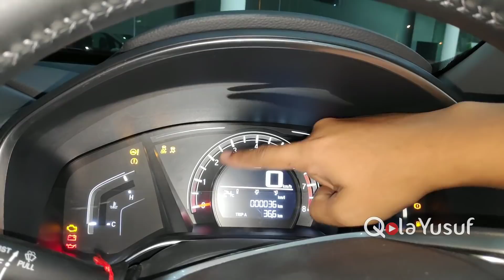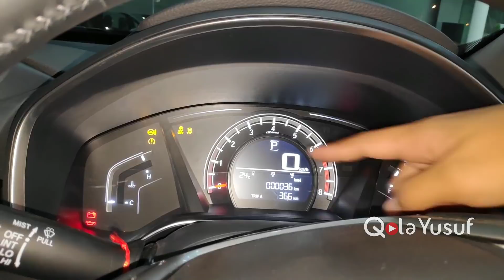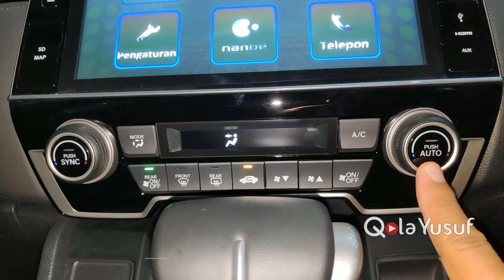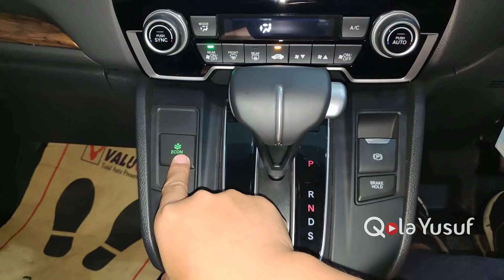Eksplorasi Honda NEW CR-V 1.5 CVT TURBO 2019 (SUV Paling Menarik Perhatian) Honda Indonesia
Ini adalah Eksplorasi Mobil Honda NEW CR-V 1.5 CVT TURBO 2019 warna Grey, Mobil Honda CR-V ini menjadi mobil SUV Milenial ini masih sangat menarik perhatian dan sangat memanjakan mata untuk dipandang ketika berada di jalanan apalagi saat lampunya menyala. Dari Segi Exterior dan Desain Mobil ini tampil Agresif dan sangat menarik untuk kawula muda yang ingin tampil keren dan percaya diri Maupun Pengusaha Pengusaha dan Om dan Tante Milenial. Mas Usup melakukan Explorasi dari Bagian Exterior Honda CR-V Turbo 2019 Terbaru meliputi Bagian Depan (Headlamp Proyektor, DRL, Lampu Sign, Positioning Lamp, Grill Depan Terbaru, Kap Mesin), Bagian Samping Honda CR-V Turbo 2019 (Ban, Velq, Spion Manual, Pintu, Handle Pintu Terbaru, Roof Rail), dan Bagian Belakang Honda CR-V Turbo 2019 (Stop Lamp, Reflektor, bagasi, ban serep, Emblem Terbaru), Explorasi Mesin Honda CR-V Turbo 2019 menggunakan Mesin dari General Motor yang bertenaga tetapi tetap irit BBM, dan yang terakhir Interior Honda CR-V Turbo 2019 (Interior, Setir, Dashboard, Jok Hitam, dan Power Outlet, Kunci, AC dan Power Steering, dan Head Unit Audio yang memiliki Android dan Mirorlink), Honda CR-V Turbo 2019 memiliki Safety yang Bagus dan lengkap ada ABS, EBD dengan Rem Parkir Cakram (Disk Brake) depan dan belakang dan  dilengkapi Vehicle Stability Control, mantap kan. simak videonya disini
Dan silahkan di komentari

Terimakasih

Salam,
Qola Yusuf
Follow IG kami @qolayusuf

Untuk Informasi dan Pemesanan Mobil  Honda Hubungi Rekomendasi Sales Honda Banjarmasin
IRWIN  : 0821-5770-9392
WA, Telpon / SMS

Harga Honda NEW CR-V 1.5 CVT TURBO 2019
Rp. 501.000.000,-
Miliki mobil keren ini sekarang juga untuk mendukung kesuksesan mu.

Melayani Penjualan Wilayah Kalimantan Selatan dan Kalimantan Tengah.
Banjarmasin, Banjarbaru, Martapura, Tanah Laut, Tanah Bumbu, Marabahan, Rantau, Kandangan, Barabai, Amuntai dan Tanjung, Palangkaraya, Kapuas, Pulang Pisau, Sampit, Pangkalan Bun.

Perangkat yang saya gunakan untuk membuat video ini Pocophone F1 6/128 GB (by Xiaomi)

Dealer Honda Trio Banjarbaru
Jl. A. Yani KM. 33.5 No. 168, RT.002/RW.002, Loktabat Utara, Banjar Baru Utara, Kota Banjar Baru, Kalimantan Selatan 70714